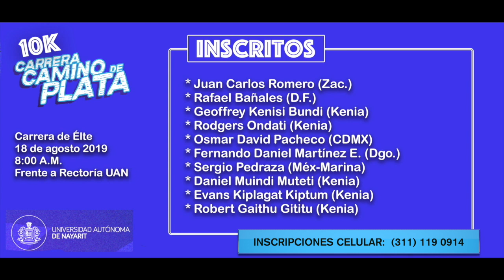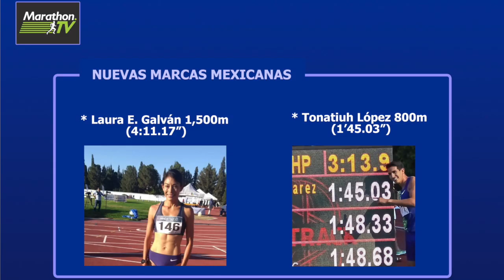Marathon.TV informa: noticias 20/jul/2019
Noticias sobre atletismo del día 20 de julio de 2019